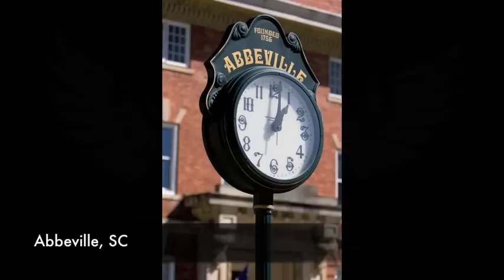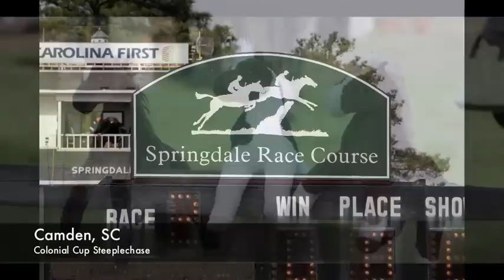South Carolina Visual Tour.mov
South Carolina is Made For Vacation.  From the mountains of the Upstate to black water rivers in the Midlands to the beautiful beaches along the South Carolina coast, you will want to experience it all.  Make your next vacation a South Carolina vacation!